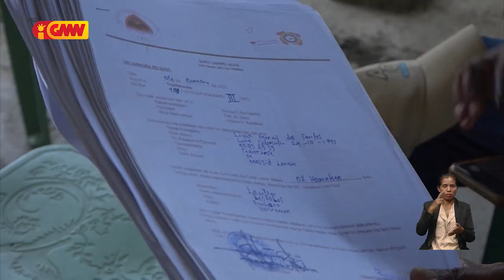Tomas Cabral: Sidadaun la konsege vota iha sentru paralelu, ema ruma tenke asume responsabilidade